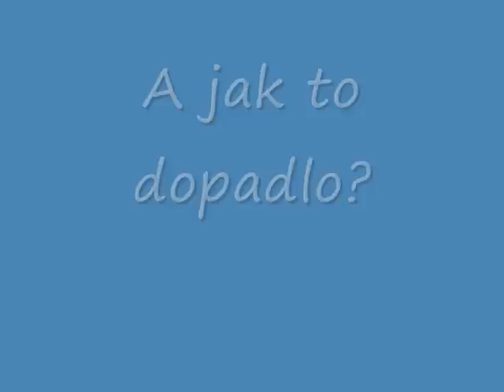TT 01 video1